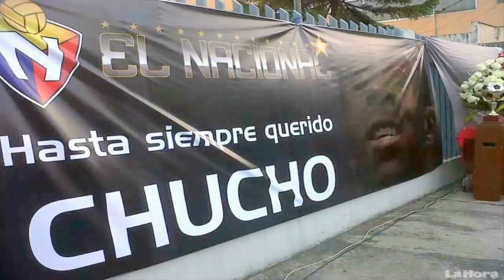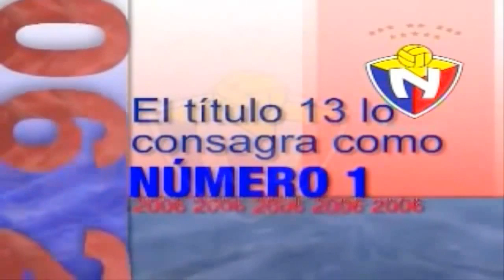Christian "Chucho" Benítez (1986-2013) - Homenaje de El Nacional de Ecuador (Goles)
Con fútbol, goles y campeonatos, éste ariete ecuatoriano defendió los colores del equipo que lo vió nacer, con hidalgía, pundonor, honestidad, valor. Un orgullo ecuatoriano. Páz en su tumba hermano.

2006: EL TÍTULO 13 LO CONSAGRA COMO EL NÚMERO 1

EL NACIONAL CLAUSURA 2005 -- D.T. Éver Hugo Almeida (uruguayo naturalizado paraguayo). Parados: Diego Proaño (Asistente de utilería), Omar De Jesús Delgado, David Montúfar, Pavel Caicedo, Kléber Chalá, Carlos Castro (Capitán), Renán Calle, Danny Cabezas, Rixon Corozo, Róbinson Sánchez, Geovanny Ibarra, Danny Vera, Evelio Ordóñez, Jhon Cagua, Alejandro Castillo, David Quiroz y Erick de Jesús.
Sentados: Carlos Hidalgo, Wellington Sánchez, Wálter Ayoví, Christian Benítez, Pedro Martínez (Asistente preparación de arqueros), Cptn. César Benalcázar (Preparador físico), Lorenzo Carrabs (Preparador de arqueros), Prof. Éver Hugo Almeida (Director técnico), Gustavo Bobadilla (Asistente técnico), Dr. Marcelo Gallardo (Médico traumatólogo), Leandro Simbaña (Fisioterapista), Manel Cortez (Jefe de utilería), William Ordóñez (Asistente de utilería), Ángel Fernandez,
Jhon Minda y Pedro Quiñónez.

La época de triunfos no quedaría ahí, 2006 fue un año de grandes conquistas, la experiencia y categoría directriz del Profesor Éver Hugo Almeida, una vez más, se hizo presente, permitiendo a la "Máquina Roja" coronarse nuevamente como monarca del fútbol ecuatoriano.

Fue el equipo más regular del torneo: disputó 46 partidos, ganó 22, empató 15 y perdió tan solo en 9 oportunidades, resultados que le permitieron clasificar con 5 puntos de bonificación a la liguilla final del torneo y que a la postre le servirían para obtener el título de campeón.

Esa regularidad se mantuvo incluso luego que sus máximas figuras: Jorge "El Patrón" Guagua, Félix "El Canguro" Borja, Christian "El Diablito" Lara y Alejandro Castillo, artífices del campeonato del año anterior tuvieron la oportunidad de mostrar su clase en el fútbol del exterior.

En principio se creía que era una decisión muy arriesgada, pero valía la pena aceptarla respaldados por la sólida formación que reciben sus futbolistas en las categorías menores y vaya que no estuvieron equivocados, conquistaron nuevamente el cetro.

Cabe destacar la actuación magistral de Christian "El Chucho" Benítez, considerado por los entendidos como el mejor jugador de la temporada, designación con sobra de merecimientos.

El cotejo final se realizó el domingo 17 de diciembre en el Estadio Olímpico de Riobamba, el rival el Centro Deportivo Olmedo.

El Nacional tan solo necesitaba un empate, resultado que se dio sin goles al finalizar los 90 minutos. De esta forma una vez más los puros criollos alcanzaron la gloria.

La historia no para las nuevas generaciones tendrán el compromiso de seguir enriqueciendo nuestra brillante existencia deportiva.

ESTADÍSTICAS DEL TORNEO DE 2006

Datos Generales:

Presidente del Club: Brig. Rodrigo Bohórquez Flores
Director Técnico: Éver Hugo Almeida (uruguayo naturalizado paraguayo)
Preparador físico: Cptn. César Benalcázar
Participación en campeonatos No.:44
Título de Campeón Nacional No.: 13
Fecha de obtención del título: Domingo, diciembre 17, 2006
Ciudad y estadio donde obtuvo el título: Riobamba, Estadio Olímpico
Resultado obtenido para ser campeón: 0-0 frente al Centro Deportivo Olmedo
Alineación del equipo campeón: Geovanny Ibarra, Omar De Jesús Delgado, Renán Calle, Carlos Castro, Pavel Caicedo, Jhon Cagua, Carlos Hidalgo (Walter Ayoví),
David Montúfar (David Quiroz), Wellington Sánchez, Evelio Ordóñez (Danny Vera) y Christian Benítez.
Jugadores que actuaron durante el año: Geovanny Ibarra, Robinson Sánchez, Rixon Corozo, Danny Cabezas, Omar De Jesús Borja, Jorge Guagua, Renán Calle, Carlos Castro,
Erick De Jesús Delgado, Pavel Caicedo, Jhon Cagua, Carlos Hidalgo, Christian Lara, Walter Ayoví, David Montúfar, David Quiroz, Wellington Sánchez, Pedro Quiñónez,
Flavio Caicedo, Raúl Canelos, Alejandro Castillo, Kléber Chalá, Gustavo Figueroa, Evelio Ordóñez, Danny Vera, Jhon Minda, Manuel Cotera, Ángel Fernández Daniel
Maldonado, Henry Pata y Christian Benítez.
Autores de los goles en la campaña de 2006: Evelio Ordóñez (17), Christian Benítez (16), Danny Vera (13), David Quiroz (10), Félix Borja (7), Gustavo Figueroa (4), Alejandro Castillo (3), Walter Ayoví Corozo (3), Wellington Sánchez (2), Christian Lara (2), Jorge Guagua (1), Carlos Hidalgo (1), Pedro Quiñónez (1), Omar De Jesús Borja (1) y Renán Calle.